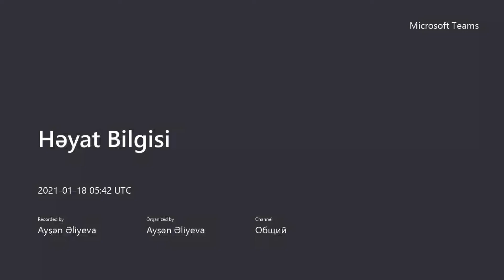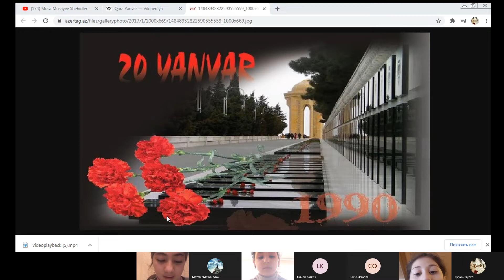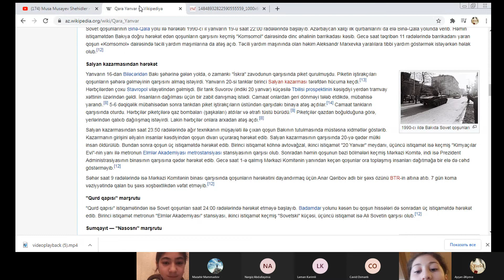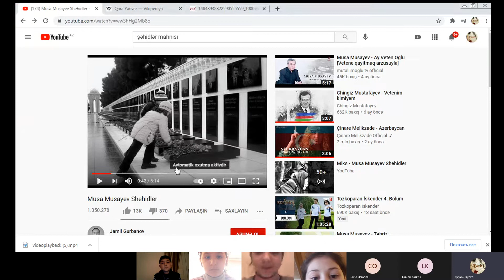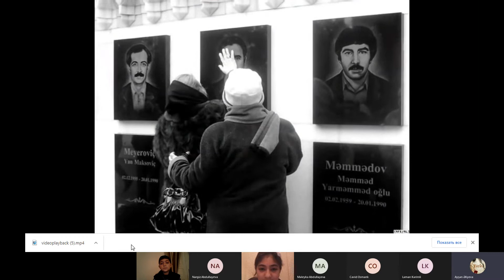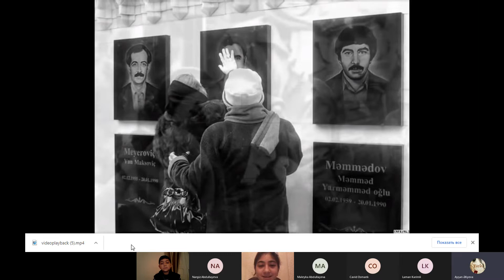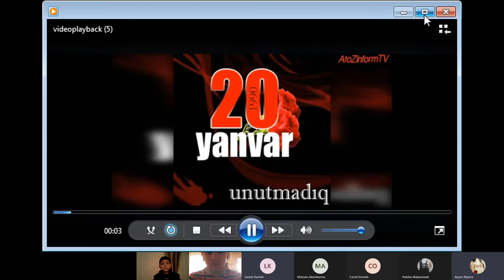Ləki qəsəbə 6 saylı məktəb 5C sinfi-20 Yanvara həsr olunmuş dərs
Həyat bilgisi dərsimizi 20 Yanvar-Ümumxalq şərəf və qürur tariximizə həsr etdik.
1990-cı il yanvarın 19-dan 20-ə keçən gecə keçmiş Sovet ordu birləşmələri Bakı şəhərinə silahsız əhal üzərinə yeridildi.Faciə nəticəsində Bakıda və rayonlarda 146 nəfər qətlə yetirildi,700 nəfərdən çox insan yaralandı,800 nəfərdən çox həmvətənimiz qanunsuz həbs olundu. Amma buunla xalqmızın mübarizə əzmini qıra bilmədi. Xalqımız azadlıq yolunda inamla addımladı.